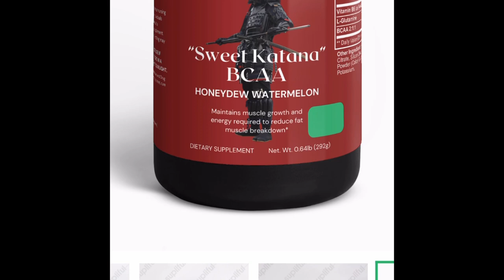Finally Back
Follow the social Midknightphanuel_kc